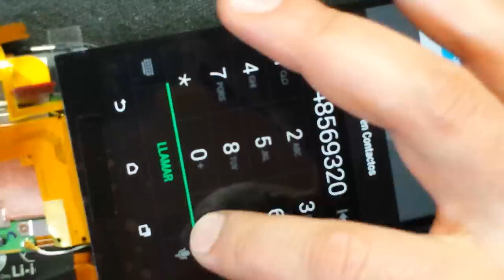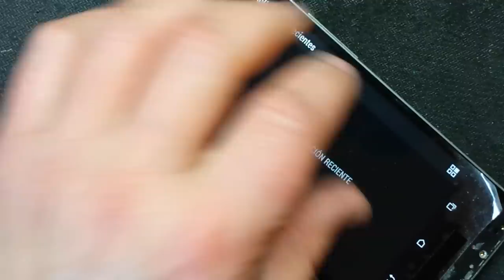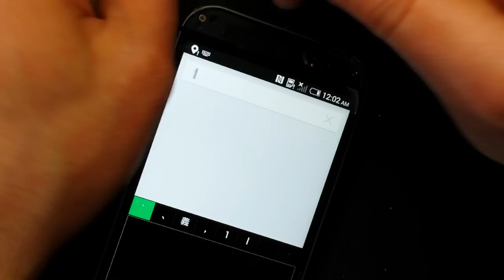HTC ONE (M8)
Процессор: Qualcomm Snapdragon 801, частота 2,3 ГГц, четырехъядерный
Экран: 5-дюймовый сенсорный экран с разрешением Full HD 1080p